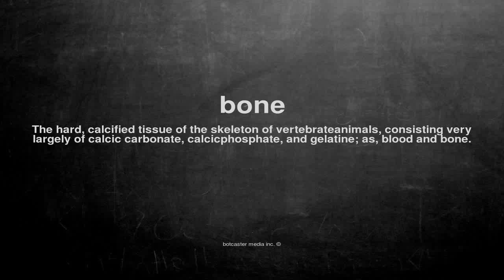What does bone mean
What does bone mean in English?